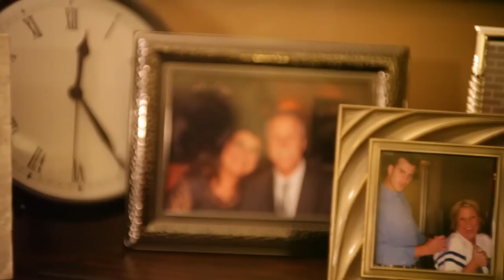Have Yourself A Merry Little Christmas: Ben Utecht cover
Found this and never posted to youtube. From my family to yours Have a wonderful Christmas... Oh and watch the secret ending, poor Terry Foss.